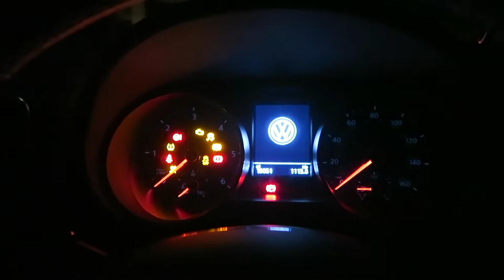BRIDGWATER FAIR 2016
28/09/16 - Somerset, England.